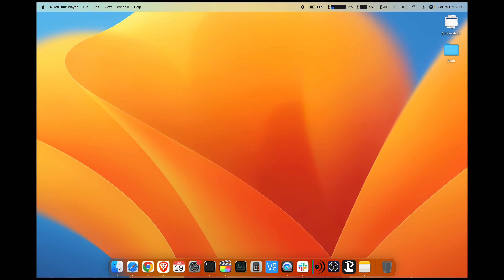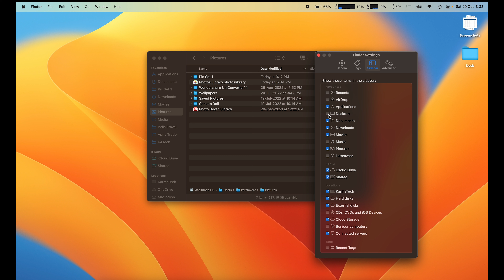How to Add Desktop in Favorites on Finder | macOS Finder Favorites Preferences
macOS finder sidebar settings and preferences. The favorites sidebar section allows you to quickly access the folders you use the most on your macOS running system. Adding the desktop folder here will ensure you access everything easily. Watch this video to understand how to add it to the sidebar.